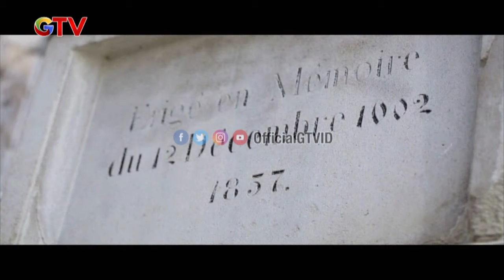Membuat Cokelat Tradisional Swiss Di Toko Yang Berdiri Sejak 1921 | Arjuna | Eps.134 | (1/2)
Hai Guys!!